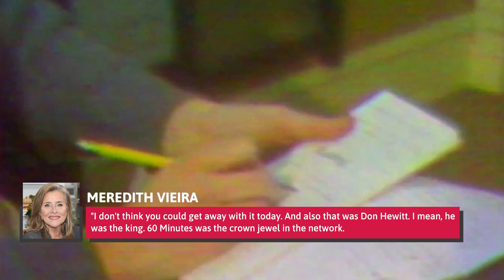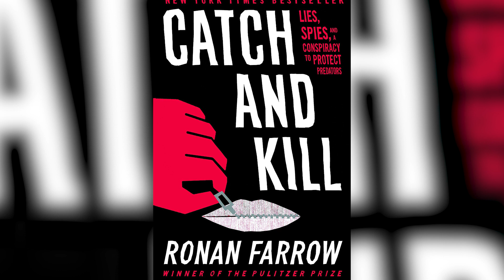The Truth About Meredith Vieira And Matt Lauer's Relationship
Meredith Vieira has been working in broadcast journalism for nearly 50 years. Having gotten her start in local news in the late ‘70s, Vieira quickly moved on to CBS News in the early ‘80s, then hopped over to ABC in the mid-‘90s before ultimately landing a coveted co-anchor spot on NBC's Today Show in 2006, opposite Matt Lauer.

From 2006 to 2011, Vieira and Lauer worked side by side on a daily basis. The pair seemed to get along great, but when Lauer was fired in 2017 following allegations of sexual misconduct, many wondered how his departure affected their relationship. This is the truth about Meredith Vieira and Matt Lauer's relationship.